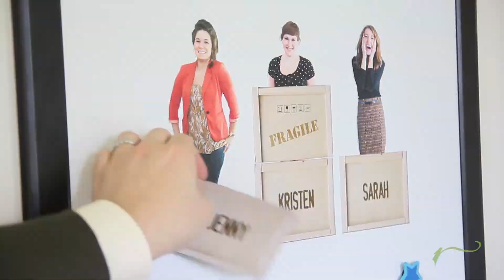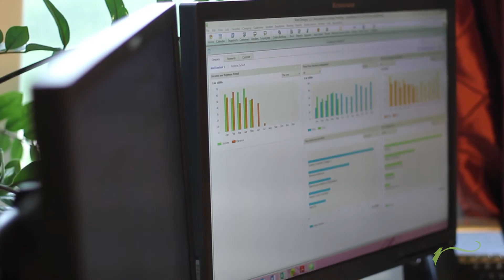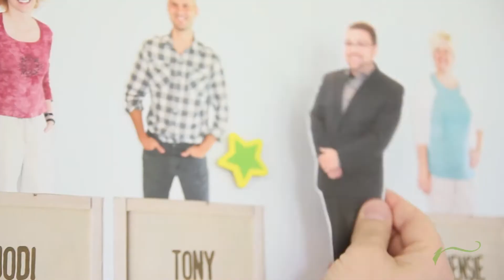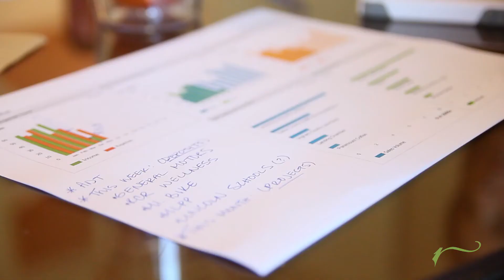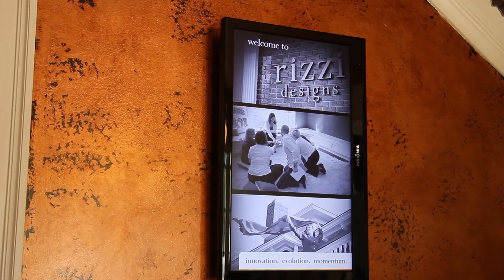Rizzi Games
Rizzi Designs uses their "games" to improve team involvement, understanding, and to increase momentum. Each team member has a game catered to their department, and every game is unique! This video explains the purpose of these games, how each game works, and how they have helped Rizzi Designs grow as a company and a team.